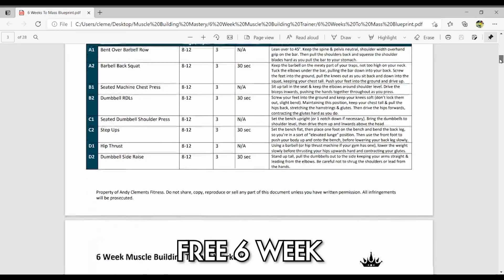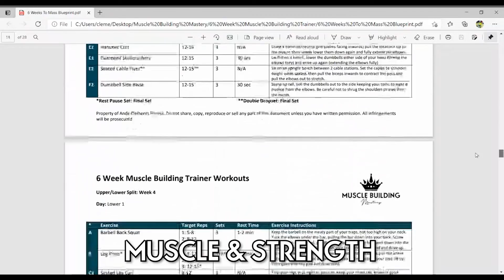Muscle Building Mastery #59: Muscle Spotlight: Delts (Shoulders)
Today's episode of the Muscle Building Mastery Podcast focuses on the delts - or shoulder muscles. How do you build the shoulders? What exercises should you do? What muscle building mistakes should you avoid with the delts? This episode gives you the answers.

Cheers,

Andy

PS - Want a FREE 6 week workout plan to get you started with building mass? I've created a plan to help you build real muscle in just 6 weeks.